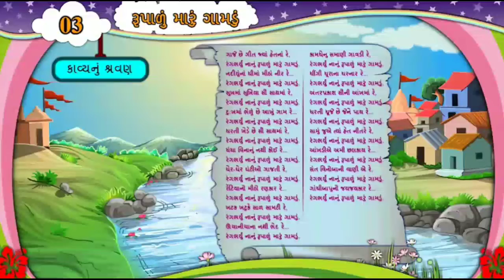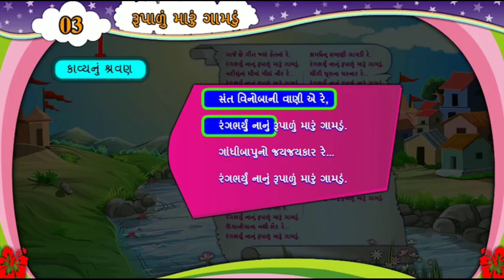Std 6 Gujarati રૂપાળું મારું ગામડું / ગુજરાતી કવિતા ધોરણ 6 / રૂપાળું મારું ગામડું કવિતા